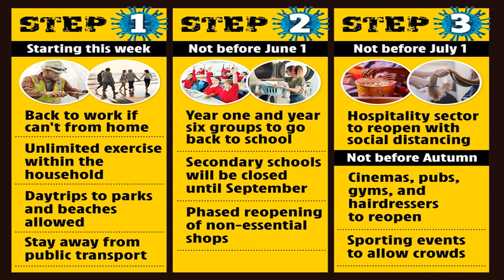Boris Johnson announces phased reopening plan for England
British Prime Minister Boris Johnson on Sunday announced a phased reopening plan for England, although strict lockdown measures will continue in Scotland, Wales and Northern Ireland during the coronavirus pandemic. In a nationally televised address, Johnson said people should continue to work from home if they can and only return to work "if you must" and urged people not to take public transportation.